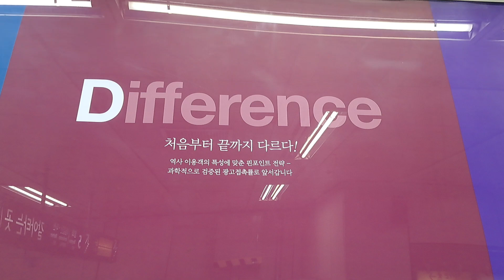Global ministry business forum ( 70중직자 제자 현장 민족 나라 )